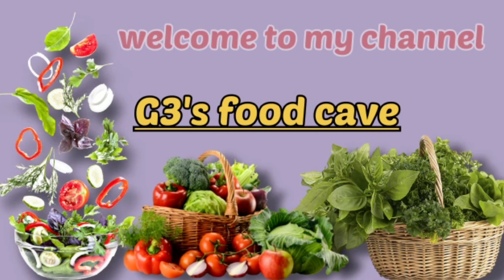దసరా నవరాత్రుల స్పెషల్ బెజవాడ కనకదుర్గమ్మకు సమర్పించే ఐదు రకాల ప్రసాదాలు।।navaratri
దసరా నవరాత్రుల స్పెషల్ బెజవాడ కనకదుర్గమ్మ కు సమర్పించే ప్రసాదాలు ।। ఇంద్రకీలాద్రి దసరా నవరాత్రులు ।।  విజయవాడ కనకదుర్గమ్మ దసరా నవరాత్రులు ।।దసరా నవరాత్రుల స్పెషల్ బెజవాడ కనకదుర్గమ్మ కు సమర్పించే ప్రసాదాలు ।। ఇంద్రకీలాద్రి దసరా నవరాత్రులు ।।  విజయవాడ కనకదుర్గమ్మ దసరా నవరాత్రులు ।।

Vijayawada durgadevi#Kanakadurgadevi prasadam#Saraswathideviavataram#Navarathripuja prasadalu#Dugradevi 9 avataralu#Swarnakavachalankruta durgadevi#Gayathridevi#Balatrupura sundari devi#Annapurnadevi#Durgadevi#mahisasuramardhini#Saraswati devi avataram#Bhavani matha#Rajarajeswaridevi#Bejavawada kanakadurgamma#ammavari prasadalu#Durgadevi puja#Dasara navarathri#Navarathi puja prasadalu#Navarathridurgadevipuja#Vijayawada durgadevi dasara uchavalu#Vijayawada#Dasara
2022 దసరా నవరాత్రుల స్పెషల్ బెజవాడ కనకదుర్గమ్మ కు సమర్పించే ప్రసాదాలు ।। ఇంద్రకీలాద్రి దసరా నవరాత్రులు ।।  విజయవాడ కనకదుర్గమ్మ దసరా నవరాత్రులు ।।దసరా నవరాత్రుల స్పెషల్ బెజవాడ కనకదుర్గమ్మ కు సమర్పించే ప్రసాదాలు ।। ఇంద్రకీలాద్రి దసరా నవరాత్రులు ।।  విజయవాడ కనకదుర్గమ్మ దసరా నవరాత్రులు ।।